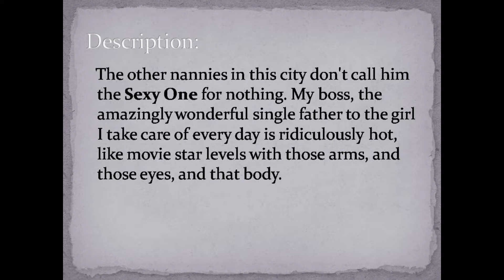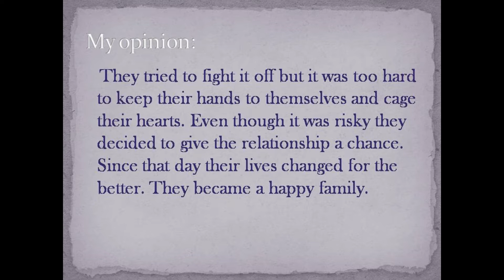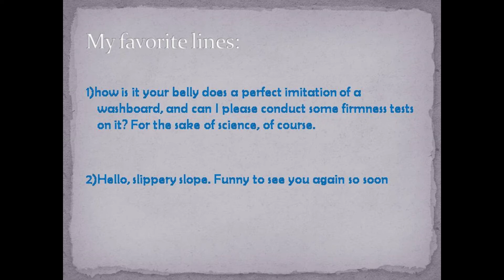The Sexy One (One Love#1) (Abby, Simon, Hayden)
my review for the book: The Sexy One (One Love #1) by Lauren Blakely

Music: Summer Upbeat and Uplifting Pop Background Music - by AShamaluevMusic